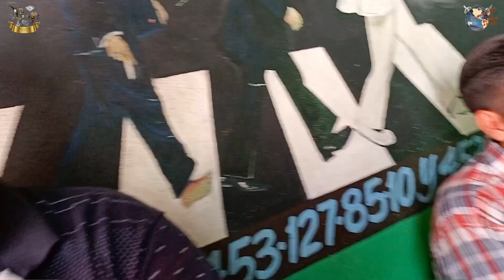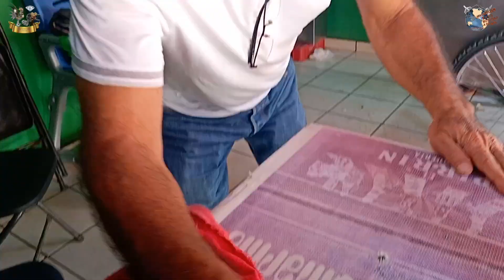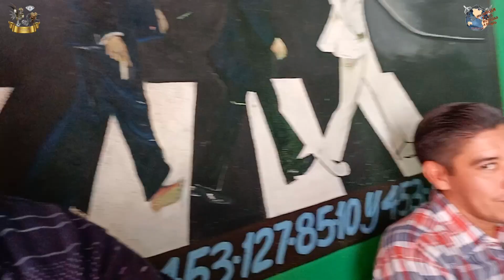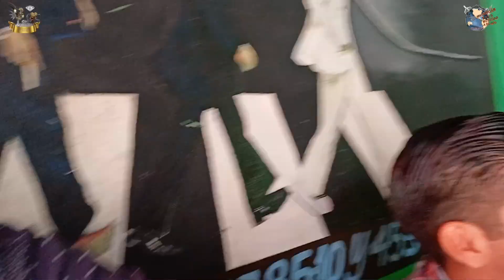Almorzamos unos ricos tacos en la taquería el Pirrin, convivimos con ramonazo en Apatzingán Mich.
Almorzamos unos ricos tacos en la taquería el Pirrin, convivimos con ramonazo en Apatzingán Michoacán.